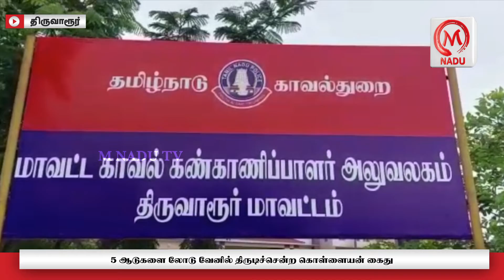ஊர் செய்திகள் - 16.06.22 | District News | M Nadu Tv | JUNE